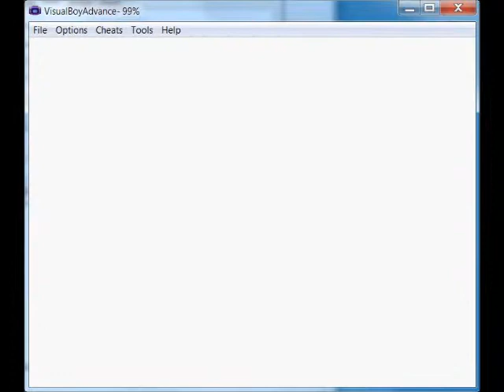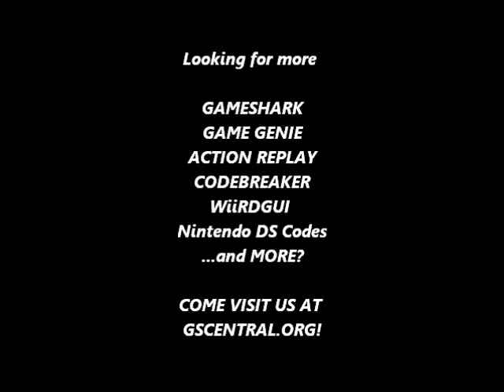GSCentral.org - Bomberman GB (GB) - Bombs Can Break Any Block (GG)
Bombs Can Break Any Block
006-C28-F7E
By nolberto82.